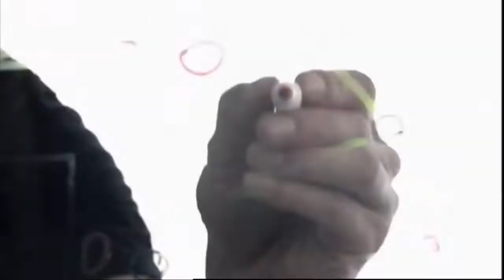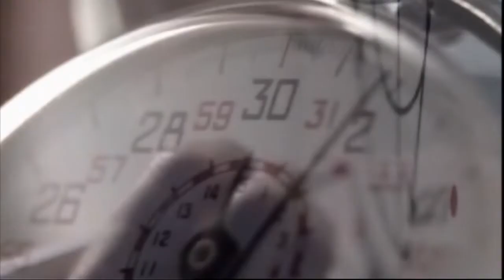Terzo Tempo Live, Vis Pesaro - Pescara